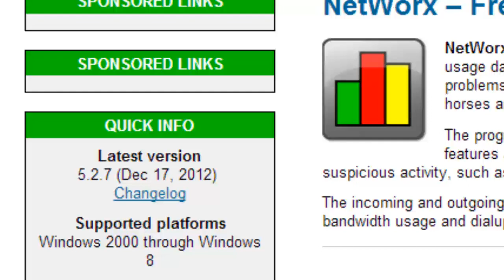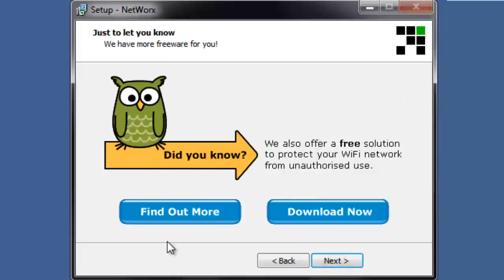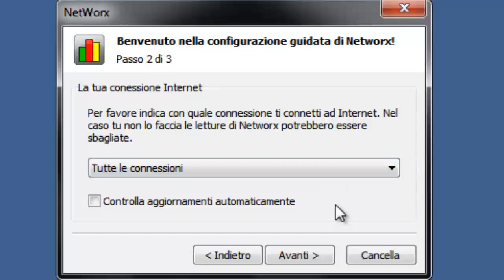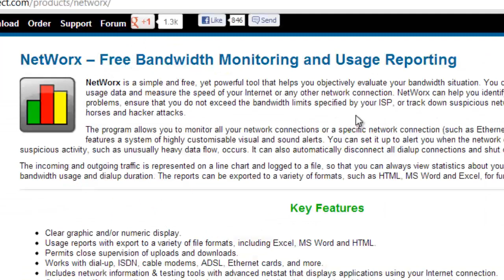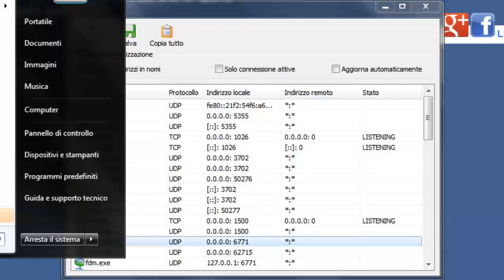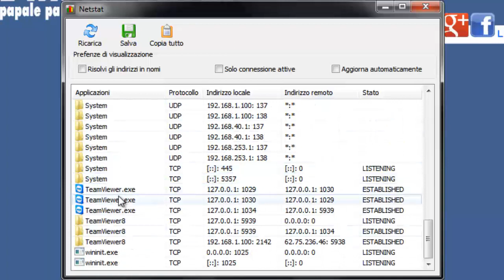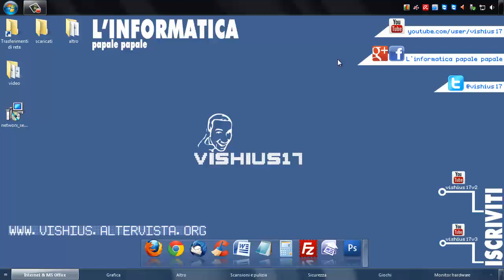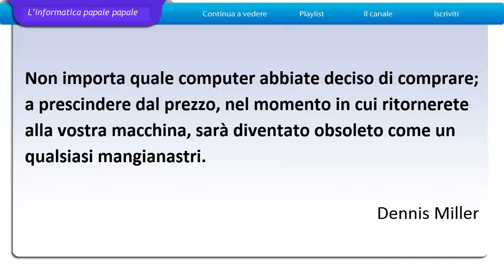Chiudere programmi che consumano internet, Part14, TURBO INTERNET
Grazie a questo video tutorial potete capire quali sono i prostri programmi/processi che rallentano la connessione internet.

In questo video ti faccio vedere uno dei procedimenti su come velocizzare la connessione internet. Tutto questo è facile, semplice e ti permette come velocizzare internet.

Se desideri sapere come velocizzare la connessione, e quindi come velocizzare internet, ti consiglio di guardare la playlist
, su come velocizzare la connessione, è stata creata proprio per migliorare al 100% la velocità della connessione, quindi la connessione internet.

Per velocizzare la connessione internet non c'è bisogno di modificare nessun componente hardware del pc, niente lavoro manuale, per i meno pratici vuol dire anche che può velocizzare la connessione wi-fi.
Quindi per  velocizzare il wifi bisogna apportare delle modifiche al nostro Windows, modifiche importanti, ma senza creare alcun danno al nostro Windows, sono compresi, Windows XP, Windows  7, Windows  8, Windows  8.1

Ho realizzato questa guida, in modo da poter mostrare come velocizzare la connessione internet, velocizzare wifi (ci siamo intesi ^_*)
Quindi armati di pazienza, segui attentamente i miei tutorial, e scoprirai in modo semplice come velocizzare il pc.

Qui sotto riporto anche su quale sistema operativo è possibile fare queste modifiche.
Windows XP
Windows Vista
Windows  7
Windows  8
Windows  8.1